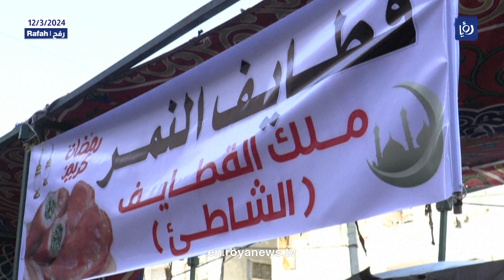Popular Ramadan sweets unaffordable for many Palestinians in Gaza